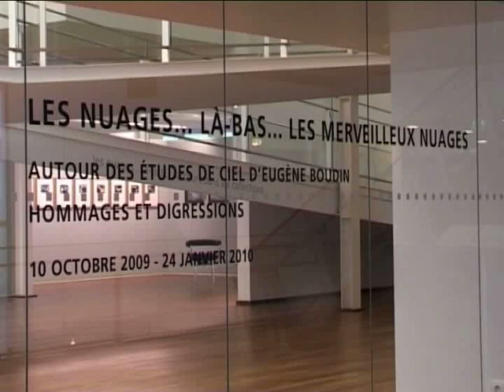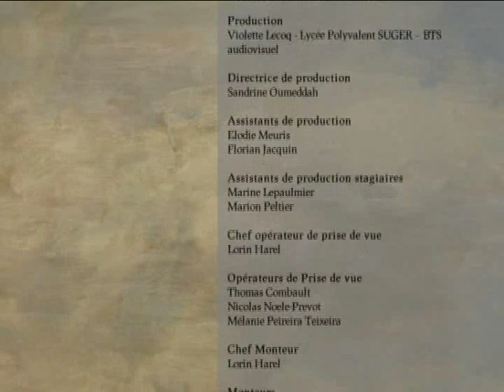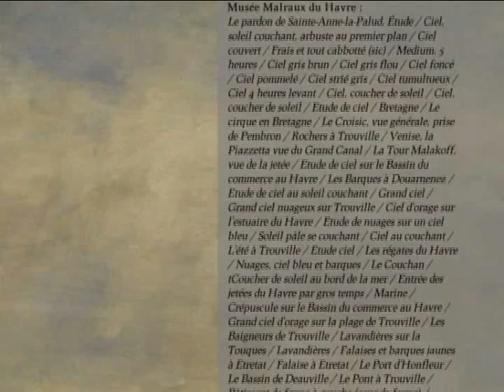Nuages - Eugène Boudin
Documentaire de 13 minutes réalisé par Natalie Grand-Matoré, 2010.
"Les nuages... là-bas... les merveilleux nuages" : le Musée des Beaux-Arts André Malraux  organise au Havre une exposition autour des études de ciels d'Eugène Boudin. Visite de l'exposition, et promenade cotonneuse et mouvante dans l'insaisissable. Produit par le BTS audiovisuel Suger.